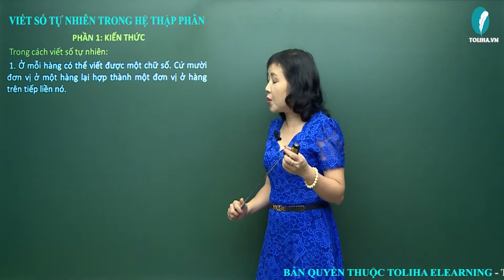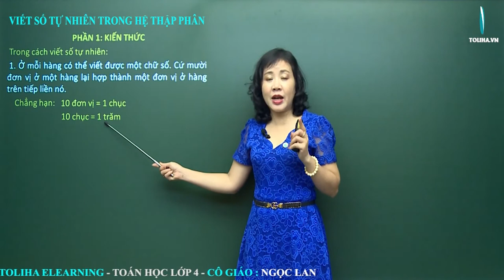Viết số tự nhiên trong hệ thập phân - Toán 4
Trong cách viết số tự nhiên:
 1. Ở mỗi hàng có thể viết được một chữ số. Cứ mười đơn vị ở một hàng lại hợp thành một đơn vị ở hàng trên tiếp liền nó.
Chẳng hạn:
10 đơn vị = 1 chục
10 chục = 1 trăm
10 trăm = 1 nghìn …
 2. Với mười chữ số: 0; 1; 2; 3; 4; 5; 6; 7; 8; 9 có thể viết được mọi số tự nhiên.
Chẳng hạn:
Số “chín trăm chín mươi chín” viết là: 999
Số “hai nghìn không trăm linh năm” viết là: 2005
Số “sáu trăm tám mươi lăm triệu bốn trăm linh hai nghìn bảy trăm chín mươi ba” viết là: 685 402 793
Nhận xét: Giá trị của mỗi chữ số phụ thuộc vào vị trí của nó trong số đó.
Chẳng hạn, số 999 có ba chữ số 9, kể từ phải sang trái mỗi chữ số 9 lần lượt nhận giá trị là : 9 ; 90 ; 900.
Viết số tự nhiên với các đặc điểm trên được gọi là viết số tự nhiên trong hệ thập phân.